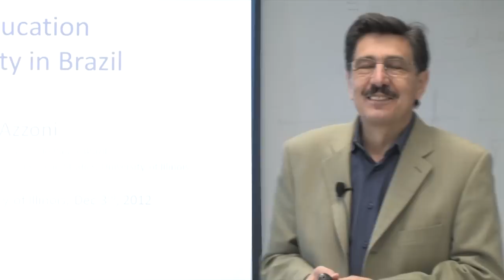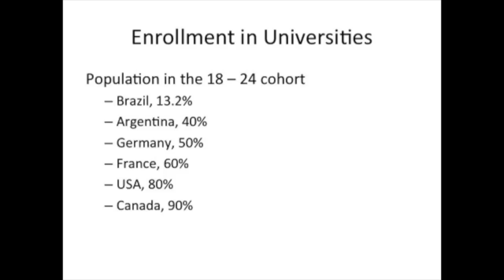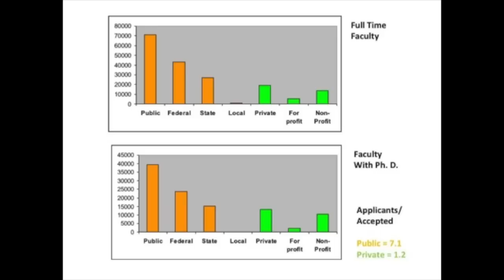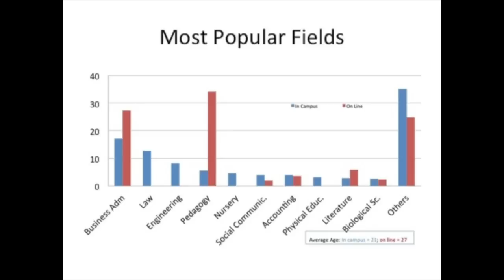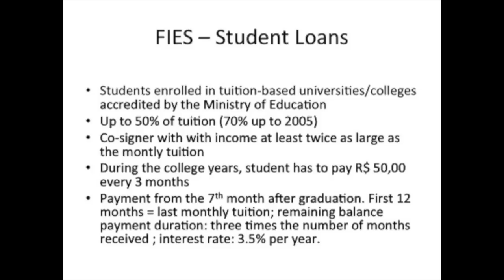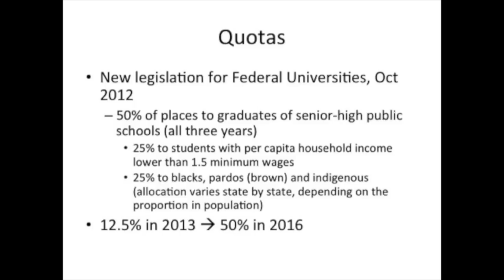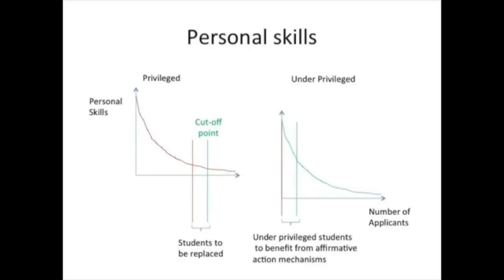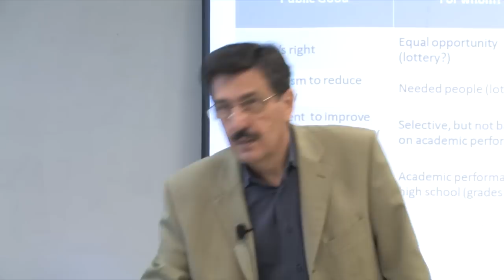Higher Education and Inequality in Brazil